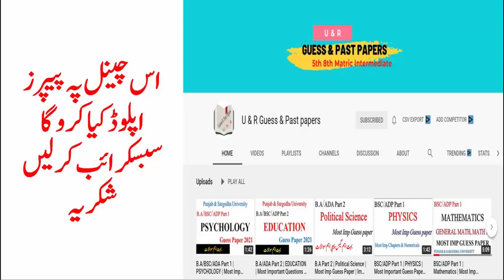B.A/BSC/ADP | Part 1 | Part 2 | Annual Exams Result 2020 | Date | Must Watch | Punjab University